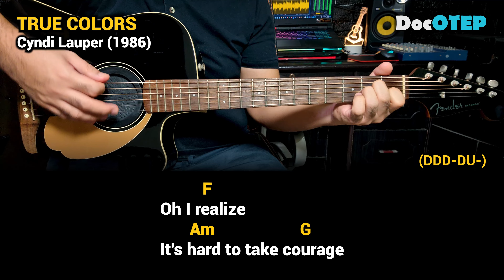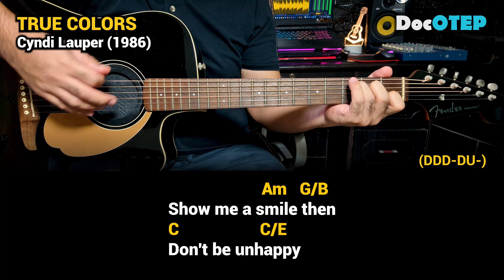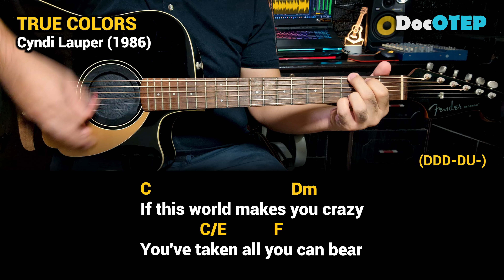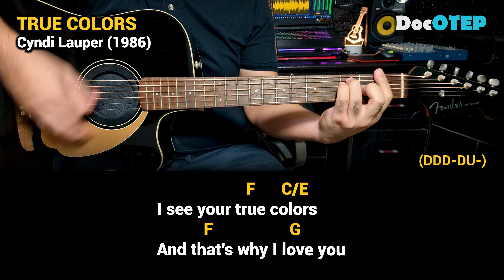True Colors - Cyndi Lauper (1986) Easy Guitar Chords Tutorial with Lyrics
Drums: Alesis Strike Pro, Alesis Compact Kit7 / Medeli DD315
Electric Guitar: Epiphone Dot ES335
Acoustic Guitar: Fender Redondo Player California Series
Microphones: Audio Technica AT2050, ATR2500, Shure SM57, SM58
Effects: Zoom G5n, G1xOn
Beatbox: Pearl Primero Cajon
Camera: Samsung Galaxy Note20 Ultra 5G / Note8 / Canon EOS 1300D
Audio Interface: Focusrite Scarlett 18i8
Speakers: KRK Rokit5 Gen3
Strings: D'Addario / Fender